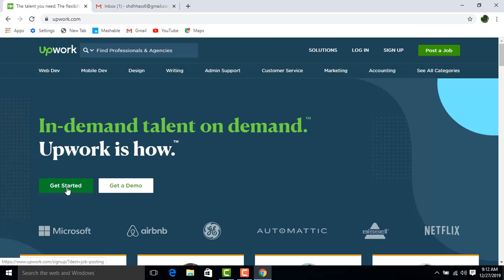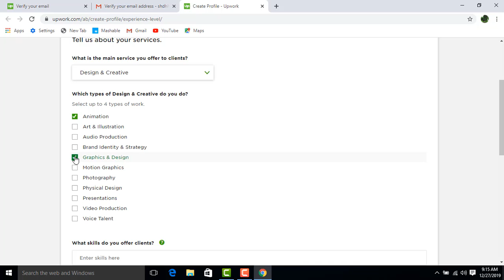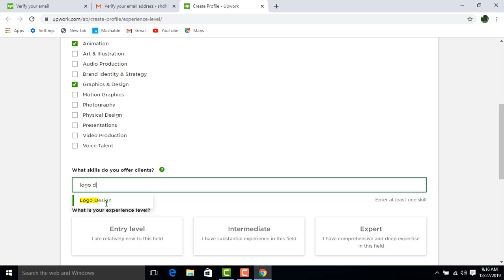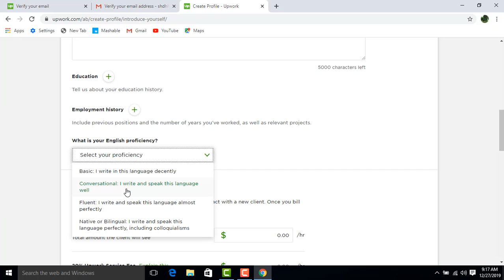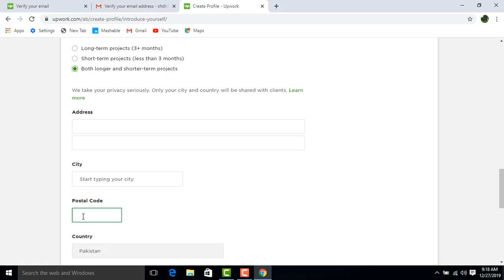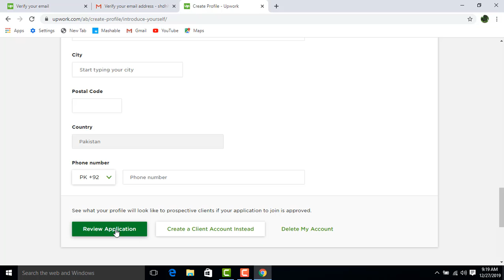How to make profile on upwork aproved 2020 in hindi/urdu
ap upwork ke id bana saktan han with aprovaln